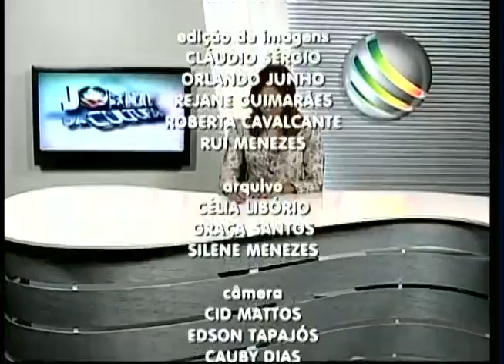JORNAL DA CULTURA 22 10 2012